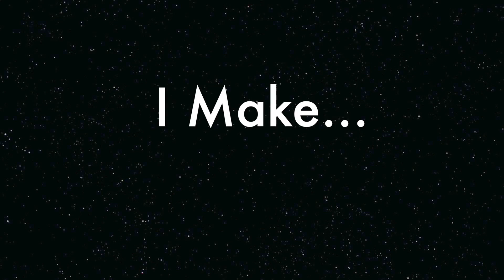Welcome to Sachintha's Channel!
I make videos as a hobby and topics include Drones, PS5 Games, tech stuff that I like, Podcasting, a little bit of learning to DJ-ing and the occasional travel video.

Games I play include Need for Speed Unbound, Gran Turismo 7, Saints Row 2022, Grand Theft Auto V, F1 22, Uncharted Legacy of Thieves Collection, Astro's Playroom, Dirt 5, FIFA 22, Farming Simulator 22, Need for Speed Heat, Cyberpunk 2077, Death Stranding, Dirt Rally 2.0, NBA, Watch Dogs Legion.

I am keen on latest gadgets, cars, smart home stuff, drones, podcasting, and DJing.